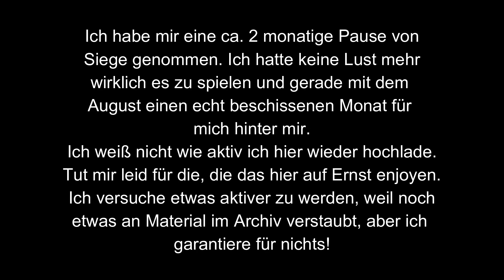2 months gone, but coming back with an ace